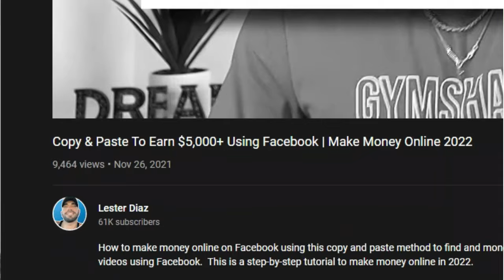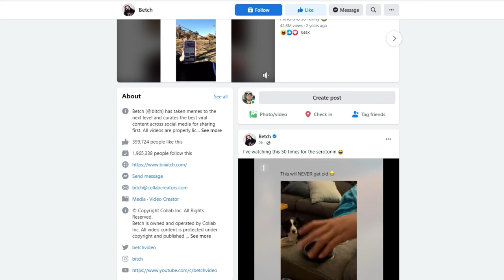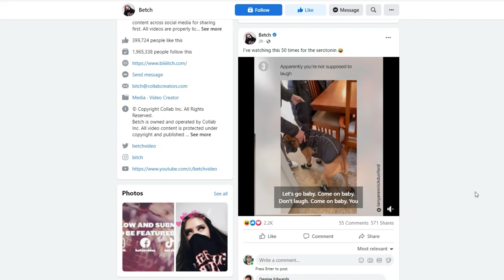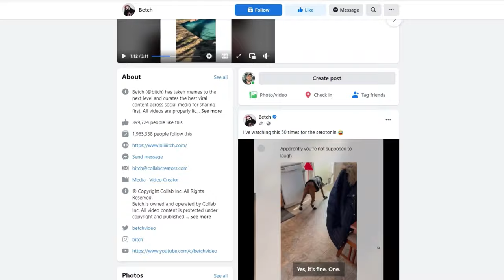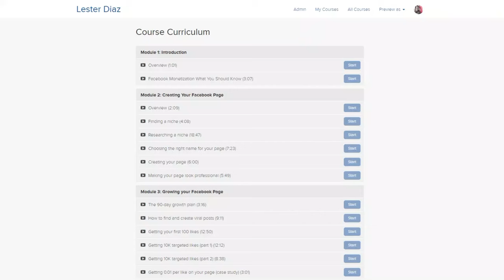How To Make Money With a Facebook Page Using Other People's Videos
In this video I show you how to make money with a facebook page using other people's videos by showing you proof this method works.

My tool to help you get free followers, reach & views on Facebook & Instagram

Best online video editing software to make videos